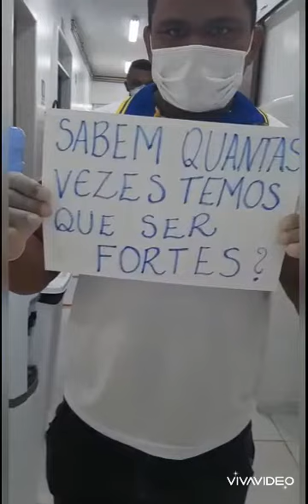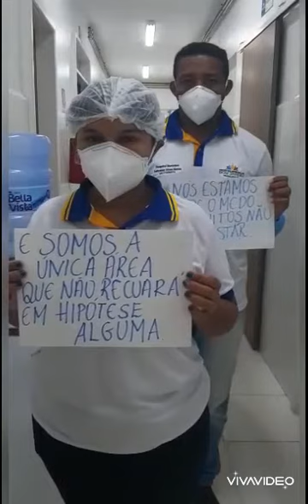Utilidade pública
Video de utilidade pública - fonte internet